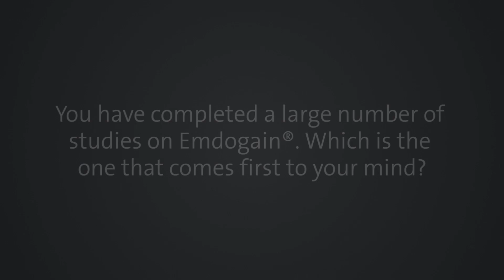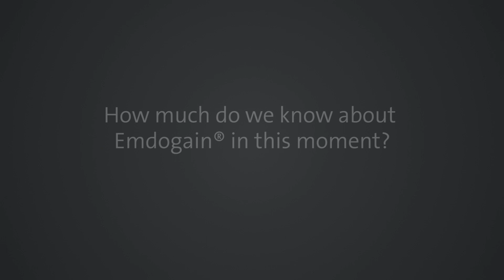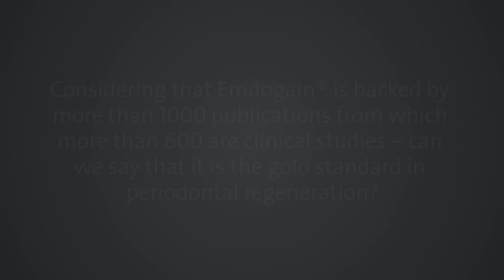Anton Sculean: "We have the best possible evidence"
An interview with Prof. Anton Sculean on the current body of knowledge on Straumann® Emdogain, its future and potentials, and if it can be said that it is the gold standard in periodontal regeneration.